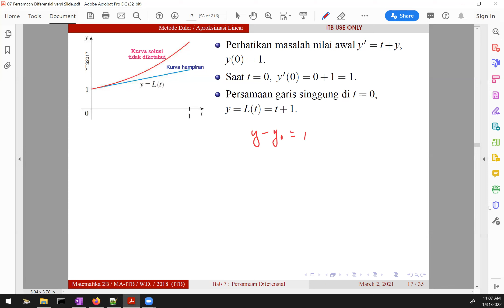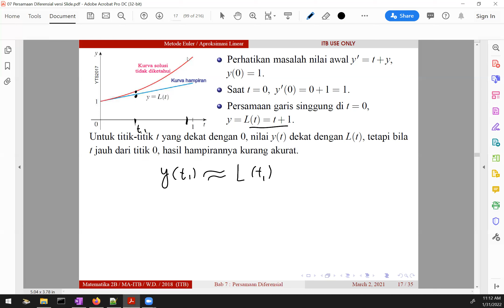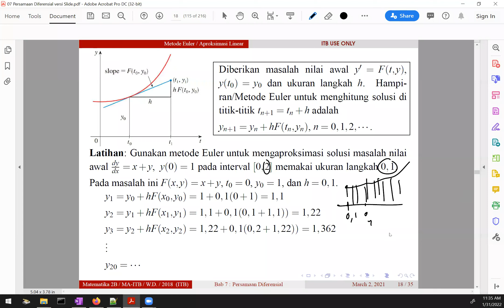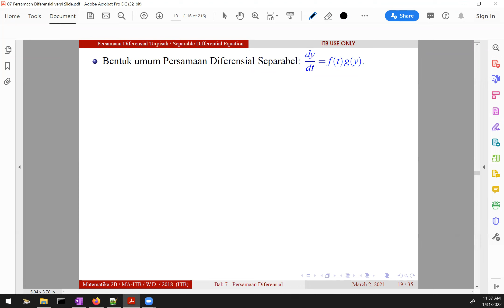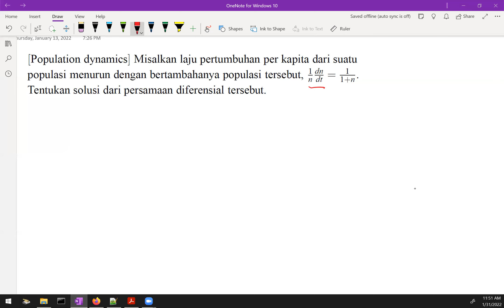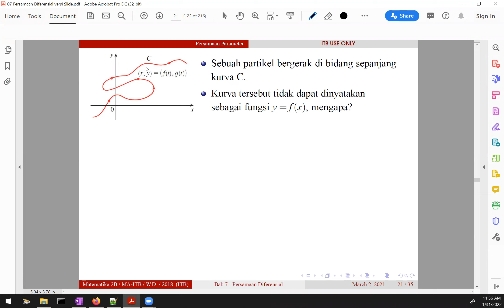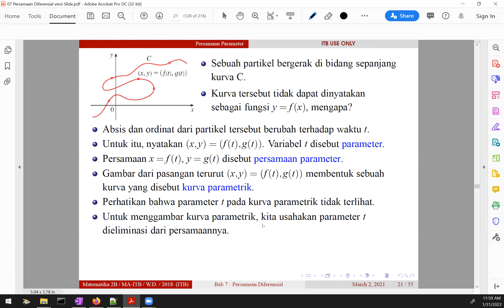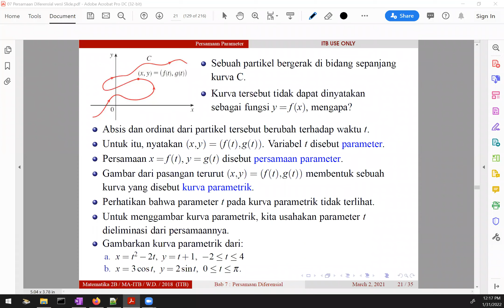K05 MA1202 Matematika 2B 2022 Pertemuan 7